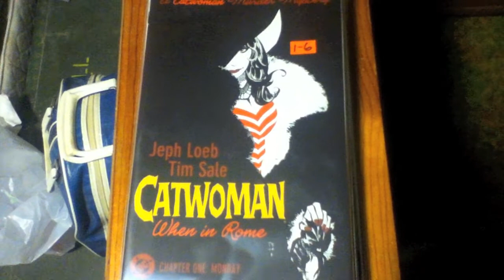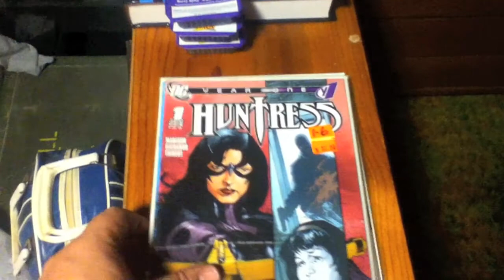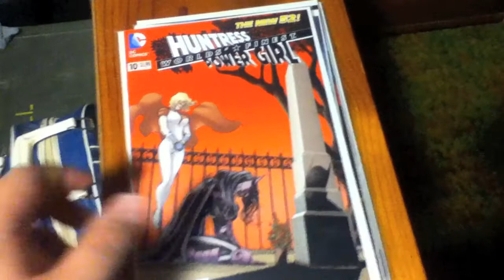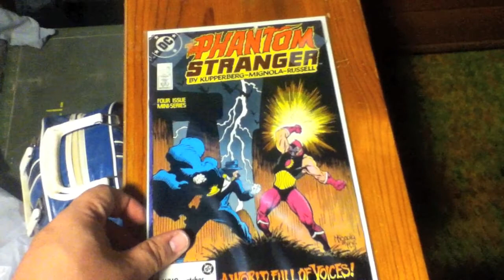Comic Book Haul - Issue #1 - April 3rd, 2013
Time to find out more stuff that I like besides video games! OH BOY

I dare you to fall asleep during this one!
(inb4 CHALLENGE ACCEPTED)

Special thanks to Official Cool Guy of the Century, FamilyJules7x, for use of his cover of "Aztec" from Goldeneye 007